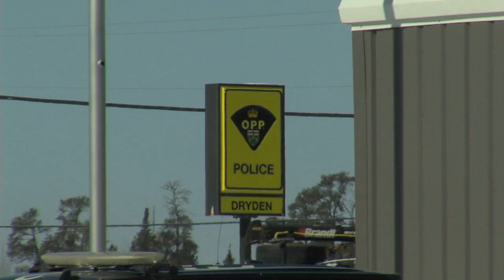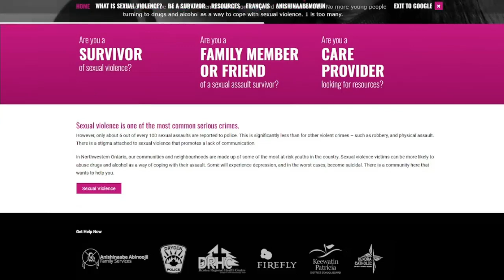TBT News Clips: Northwest O.P.P. responded to record number of sexual assaults in 2021 - Apr 7, 2022